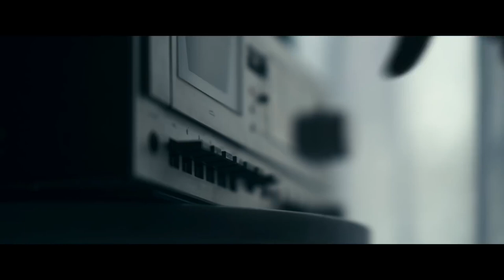All New Lamborghini Huracan Evo Rear-Wheel Drive